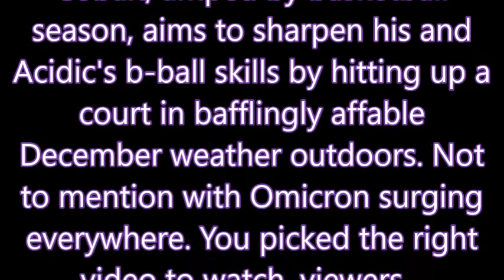Cobalt's surprise Basketball challenge!!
This is a quickie, but you have to read the texts in the video or the video makes less sense and could seem less funny. Purposely short and sweet.